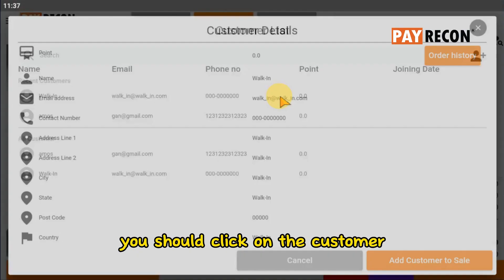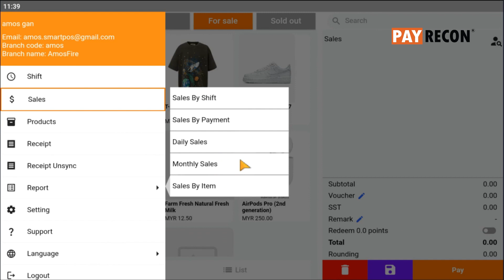PayRecon POS | Tutorial - Feature 4: Membership & Shift Report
Introducing PayRecon Smart POS Pro system! This powerful new system can help you boost your:

💯 efficiency and
📈 profitability by up to 20%. With features like
📦 inventory management
🤝 customer loyalty programs, and
🕑 real-time reporting.

The Smart POS Pro has everything you need to take your business to the next level.

Sign up for a free demo today and see how the Smart POS Pro can help you grow your business!